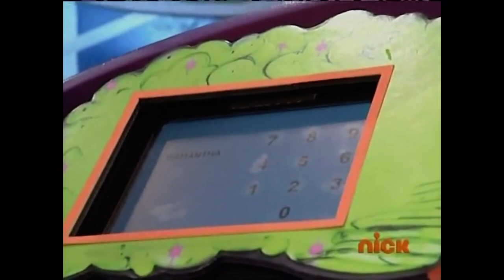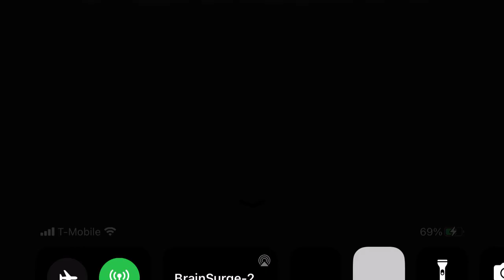Brainsurge Level 1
Brainsurge